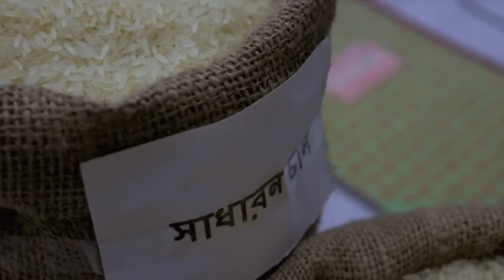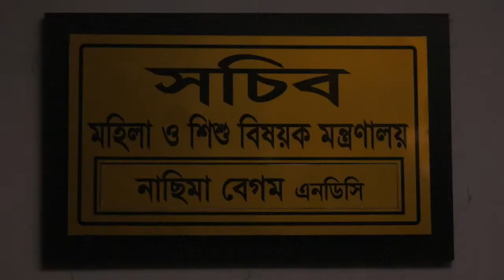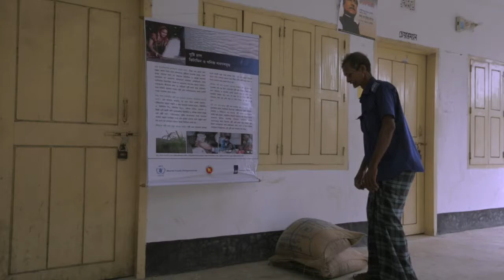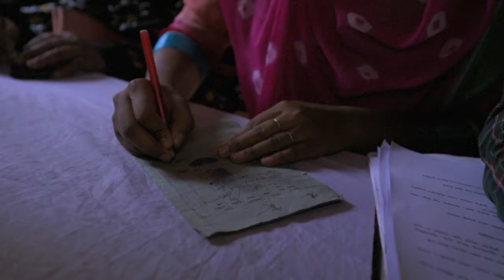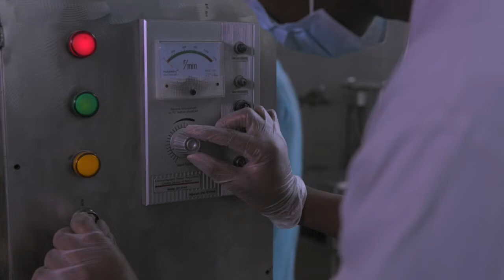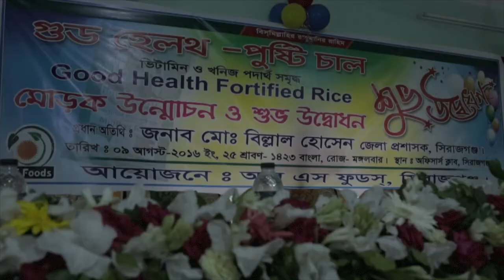A Grain of Pride- lessons learnt from the scaling-up Rice Fortification Initiative.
RedOrange produced Documentary for WFP highlighting the success of the Rice Fortification Programme.  Many in Bangladesh are suffering from malnutrition. As rice is the staple food of Bangladesh, WFP is facilitating rice fortification to fight against malnutrition in Bangladesh.